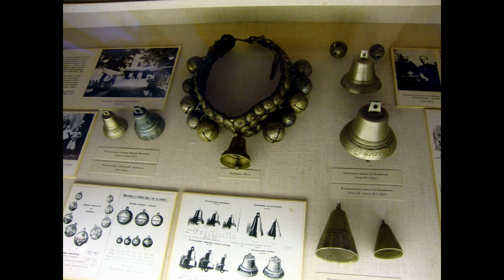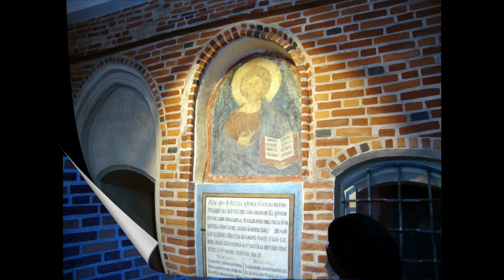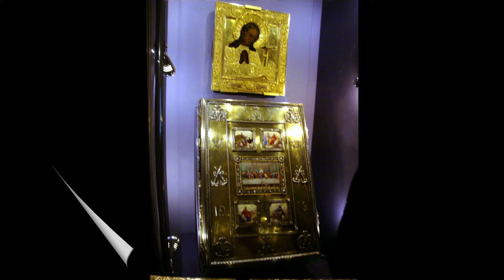Первый банкет на Новый Год в России. Premier banquet de nouvel an d`un Français à Valdaï et Novgorod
Первый банкет на Новый Год в России. Праздничная экскурсия в Валдай и Великий Новгород. Валдайский колокольчик. Почему я не стала журналисткой. Негостеприимный скит. Золотая кладовая в Новгородском Кремле. Premier banquet de nouvel an d`un Français à Valdaï et Novgorod. Une excursion de fête à Valdaï et Novgorod.  L`entrepôt d`or dans le Kremlin de Novgorod. Les cloches de Valdaï. Un monastère pas très hospitalier